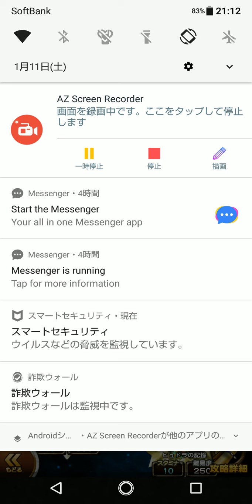【津軽弁実況】FFRK 実況プレイ 第261話 489日目 星6魔石 雷 ラムウに挑む！ 【星6魔石・ナイトメア挑戦中】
※敗北動画です。お時間のある方、興味がある方はお付き合いいただければ幸いです。

FFRK経験者のICHIYOHが新アカでFFRKに戻ってきた動画

過去の経験をもとに最短で古参ユーザーに追い着くすべを模索中

【新アカ】FFRK 津軽弁実況 再生リスト

【新アカ】FFRK ガチャ動画